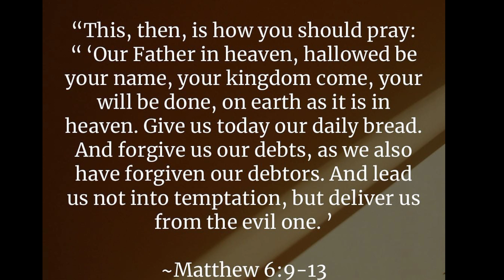A Morning Prayer for Today - Lord, Be the Anchor in My Soul, Grounding Me in Faith and Hope